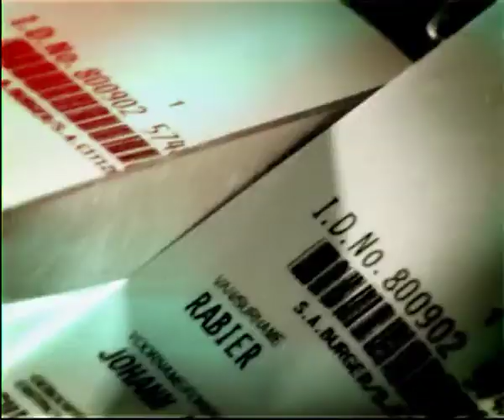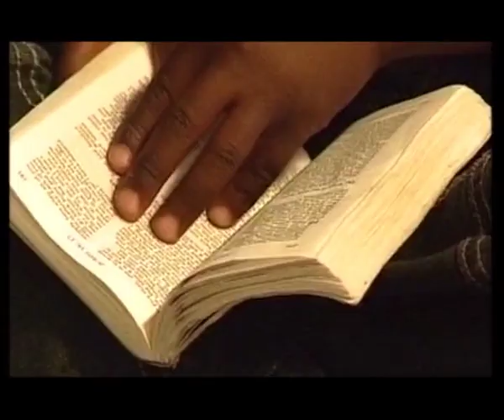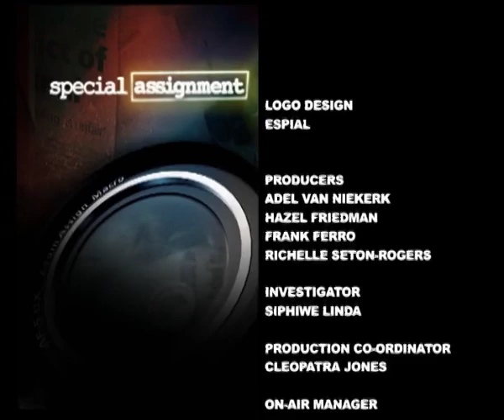Special Assignment: Right of Passage, 6 July 2014